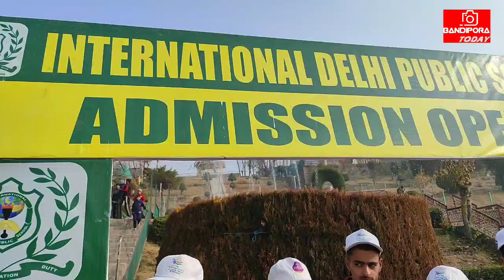Projects displayed by || IDPS students|| of Bandipora During | My Town My Pride| program